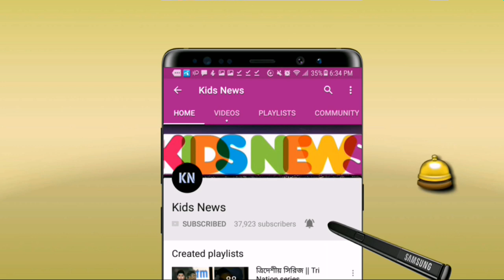উইকেটের পেছনে মুশফিকের পরিবর্তে লিটন! ইংল্যান্ডের বিপক্ষে 🇧🇩 দল থেকে বাদ যাচ্ছেন যে তারকা | CWC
উইকেটের পেছনে মুশফিকের পরিবর্তে লিটন! ইংল্যান্ডের বিপক্ষে 🇧🇩 দল থেকে বাদ যাচ্ছে যে তারকা | CWC19
বিস্তারিত জানুন।
বাংলাদেশ বনাম ইংল্যান্ড আইসিসি ওয়ার্ল্ডকাপ ২০১৯। ICC World Cup 2019 - Bangladesh cricket team - bangladesh vs england world cup 2019.

খেলার সব খবর পেতে আমাদের অন্য চ্যানেলেও সাবস্ক্রাইভ নয়ত করুন